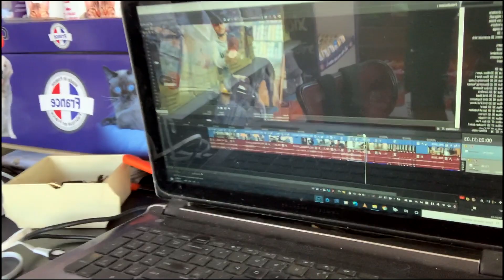VLOG 016# إشتريت كلب من أغلى كلاب العالم العربي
إشتريت كلب من أغلى كلاب العالم العربي

حمل على الكلاب في سوق القريعة ، البوليس

زوجت كلبتي ، كلاب الروت ويلر  بثمن خيالي ، سوق القريعة

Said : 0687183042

✔️ PAGE  FACEBOOK :

ref=pages_you_manage